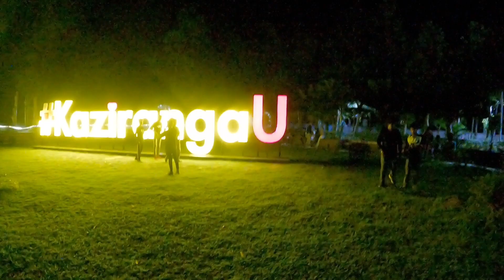Raghav Chaitanya Live Concert - KARYONIX 2023 - Kaziranga University